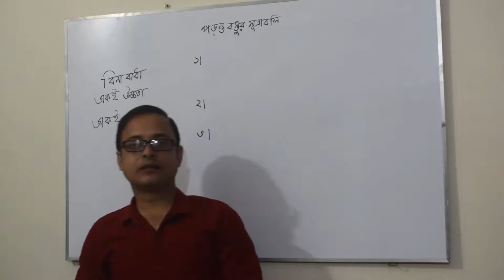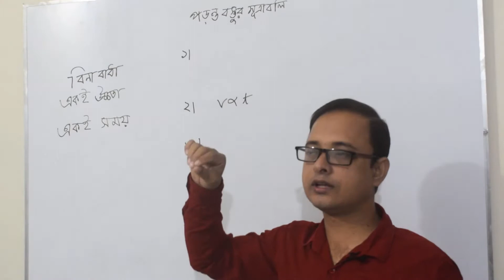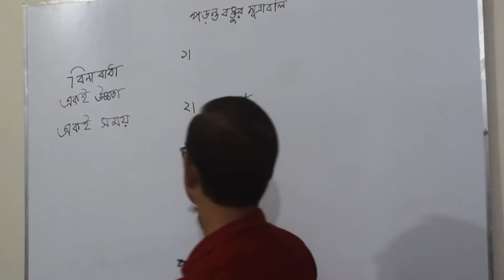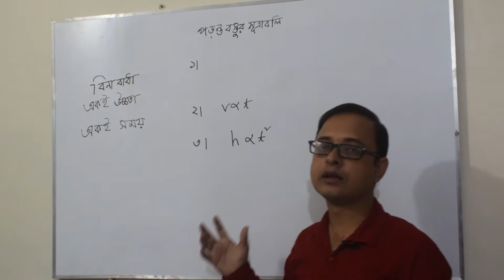Laws of Falling Bodies | পড়ন্ত বস্তুর সূত্র | পদার্থবিজ্ঞান নবম দশম শ্রেণি | SSC Physics | Edu Port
এই ভিডিও শেষে শিক্ষার্থীরা...
১। পড়ন্ত বস্তুর সূত্র তিনটি ব্যাখ্যা করতে পারবে।
২। পড়ন্ত বস্তুর সূত্রের জন্য কয়টি শর্ত মেনে চলতে হয় তা ব্যাখ্যা করতে পারবে।